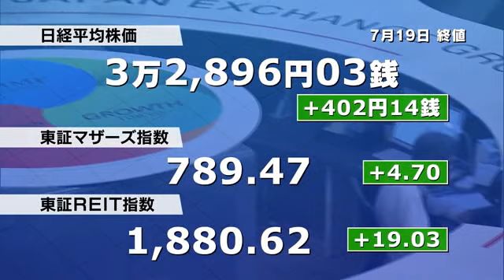【株価】日経平均株価は大幅続伸 円安ドル高や前日のアメリカの株高を好感 終値3万2896円 (2023年7月19日)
19日の日経平均株価は大幅続伸。

円安ドル高や前日のアメリカの株高を好感しました。

終値は18日に比べて、402円高い、3万2896円でした。